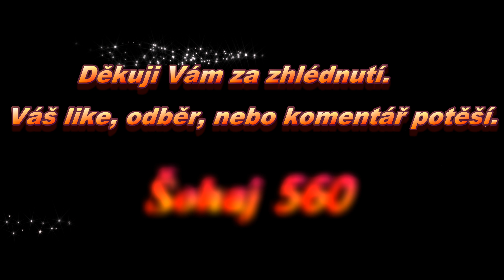Železniční Silvestr Kojetín - Jízdy 810 173 - 9 na trati 334